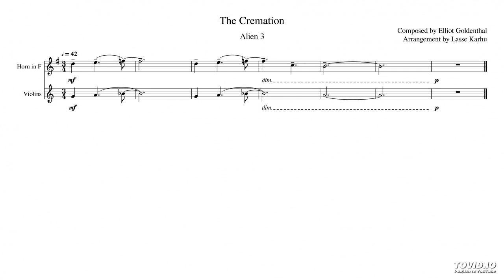Alien 3 - The Cremation (Musescore export)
For me the most memorable part in the movie Alien 3 is the cremation scene where Dillon's speech is followed by Elliot Goldenthals beautiful theme, sending the dead on their final journey.

I have always been curious about the descending sound effect in the background. I decided to replicate it in Musescore (not the best choice for stuff like that). Here is my transcription of the short part in Alien 3 track The Cremation.

The audio track is a straight MuseScore export.
Thea original composer is Elliot Goldenthal.
The Alien franchise is owned by The Walt Disney Company (via 20th Century Fox).